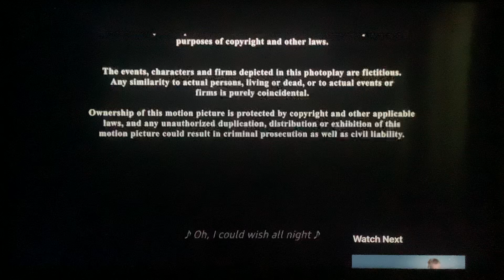20th Century Fox (2005)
Taken at the end of "Elektra" (2005) on Disney+.